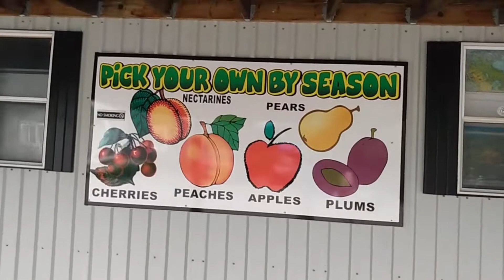Peach Farm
Peachpicking#FreshFruitPicking#Niagararegion#NiagarafallsOntario# Niagaraonthelake # Flowers# CountrysideCanada